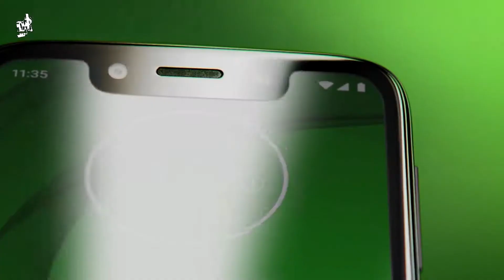Motorola G7 Play (XT1952-2)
Características

Pantalla
5.7  Pulgadas,  720 x 1512 HD+, 294ppi

Memoria
Memoria externa: 32 GB, Memoria disponible para el usuario 28GB
Memoria interna: 512 GB de memoria total,

Cámara
Cámara frontal: 13 megapixeles
Cámara trasera: 8 megapixeles

Procesador
Qualcomm,Octa Core, Snapdragon 632 y 1.8 Ghz

Conexiones Inalámbricas
USB
Wi Fi

Tels. Contrataciones y Renovaciones:
70956003, 71552585

Colaboraciones

"Animación Logotipo *Aixa Celular*"-
**Salim Yoseff**
Animación y producción audiovisual